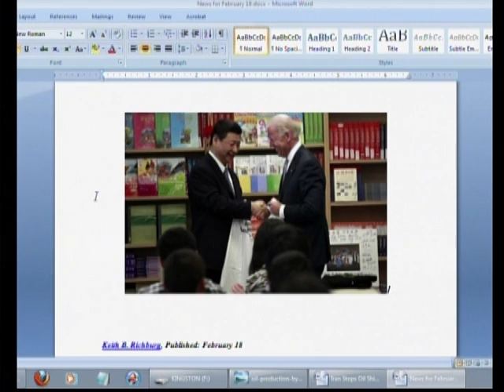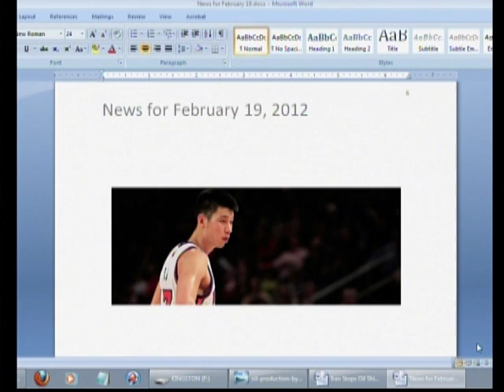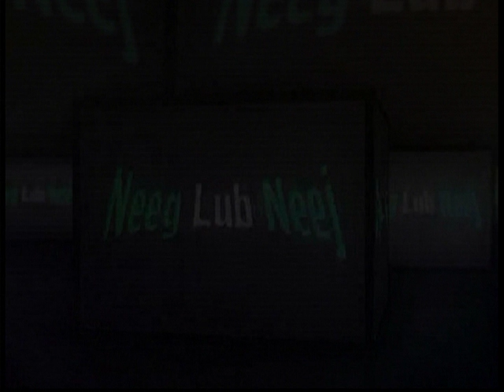Neeg Lub Neej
nrog
Npis Vaj & Tswb Vaj